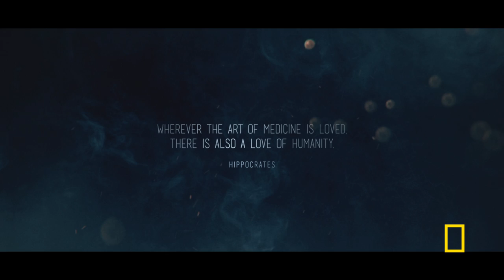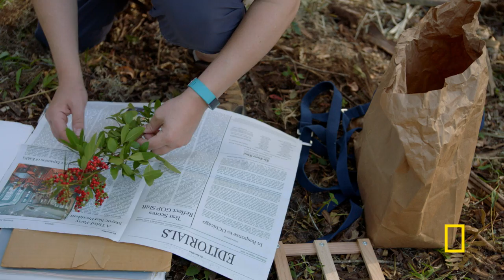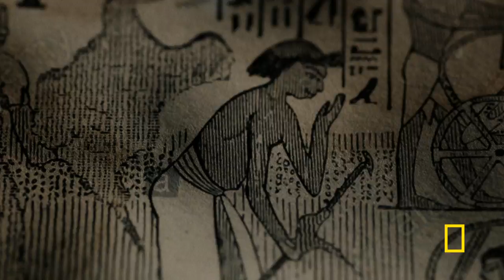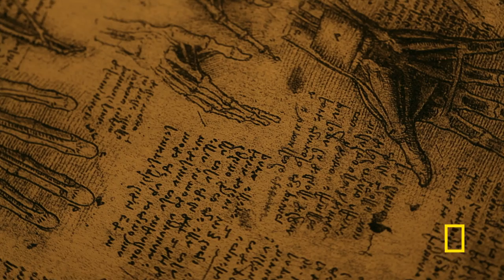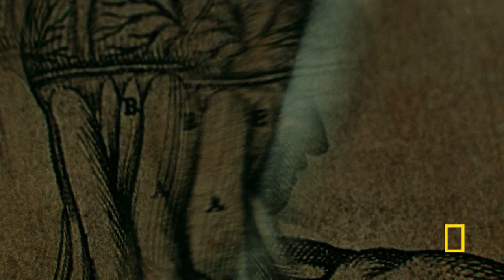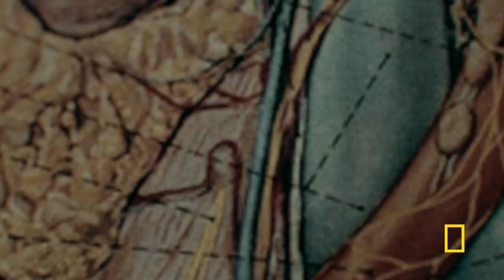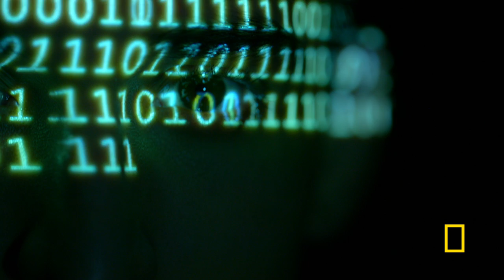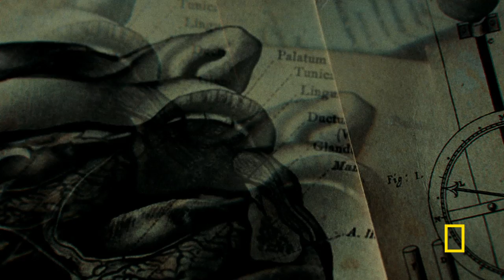The Journey of Humankind: Cheating Death (Full Episode) | Origins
Microscopic armies have waged war on humanity for thousands of years. Medicine is our great weapon to fight back against invisible, unthinkable death.